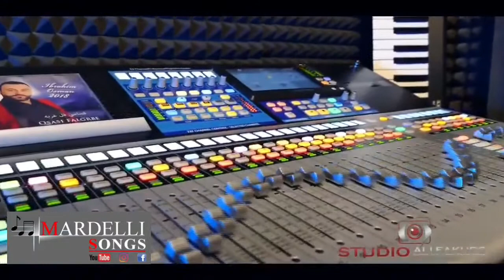Ibrahim Osman Mardelli Songs Mardin Mardelli Musik